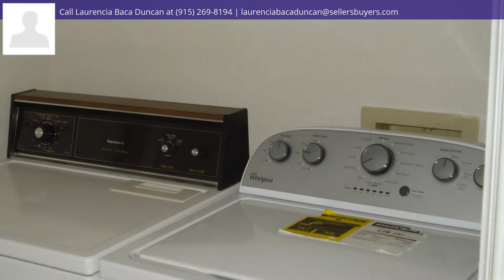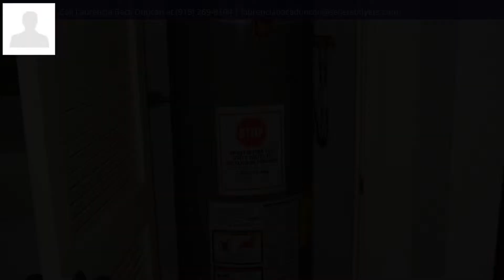558 Dorsey, El Paso, TX 79912 - MLS #802781